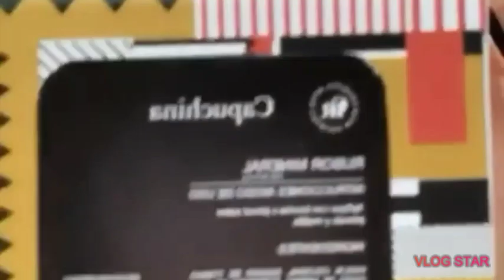Charito ruiz rutina de belleza / esposa de Ernesto D'Alessio